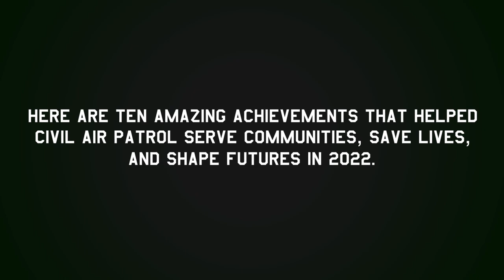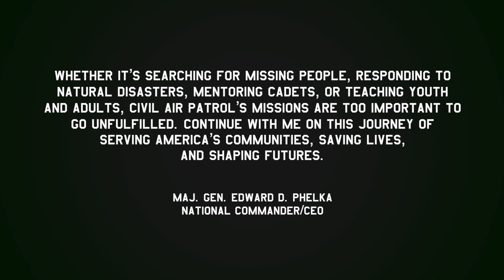A Year in Review: Civil Air Patrol in 2022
Here are 10 amazing achievements that helped Civil Air Patrol serve communities, save lives, and shape futures in 2022.